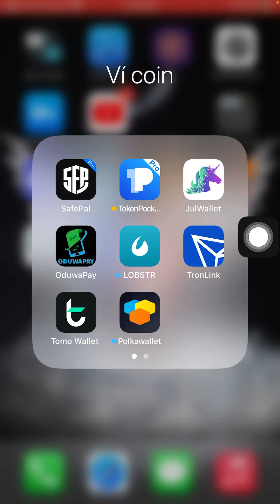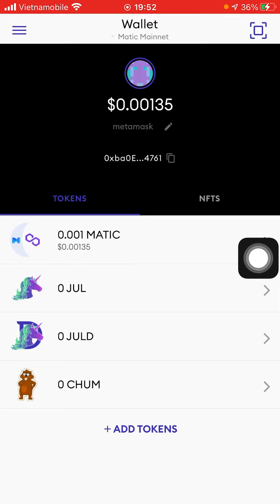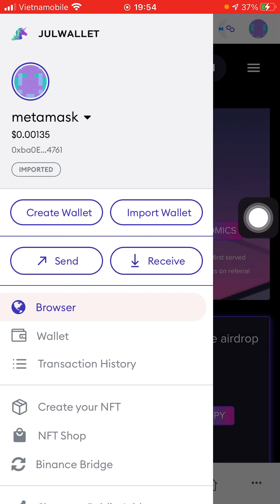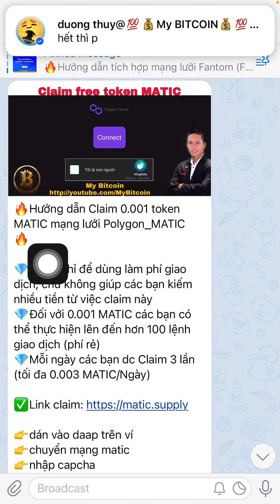Hướng dẫn claim 5 token GURU mạng lưới MATIC ( đã kết thúc)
🖍Cần ít phí MATIC để Claim